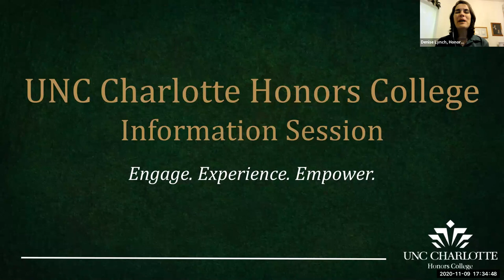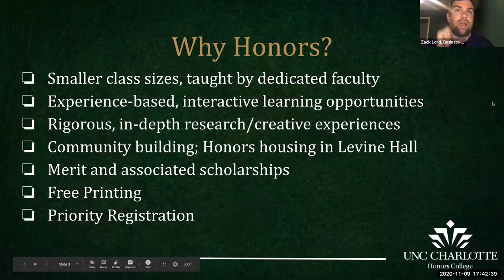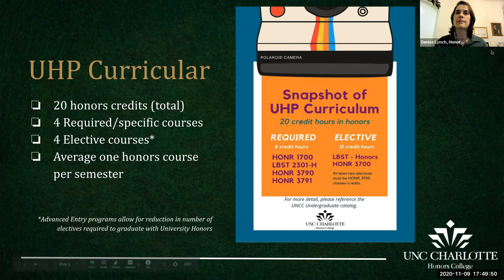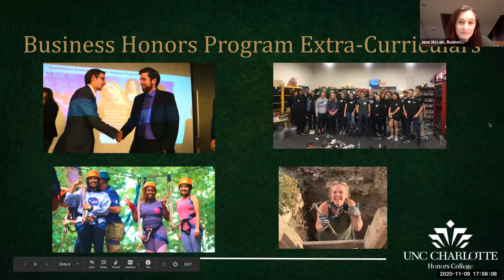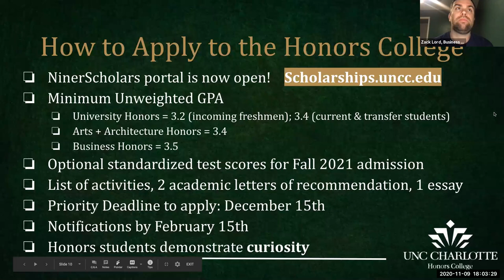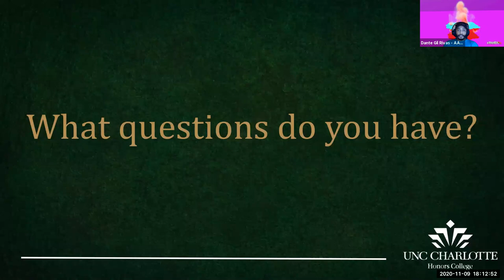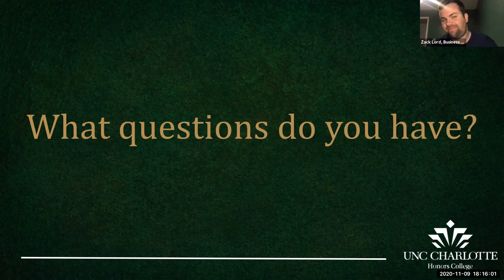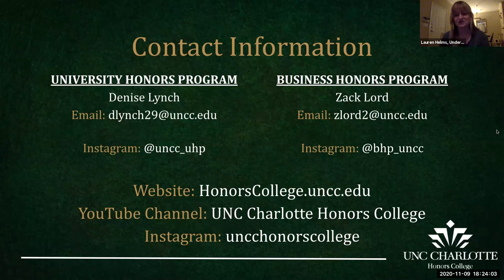Honors College Overview